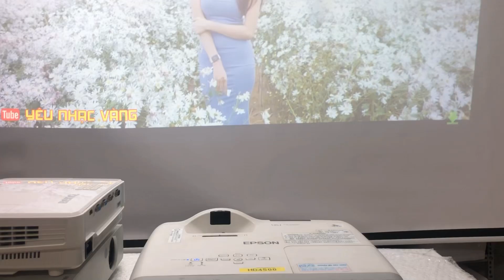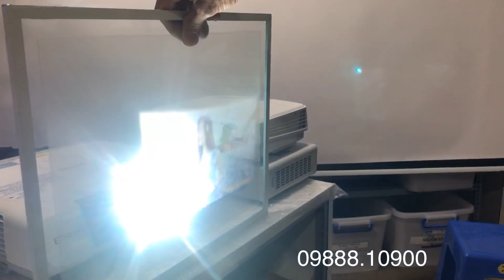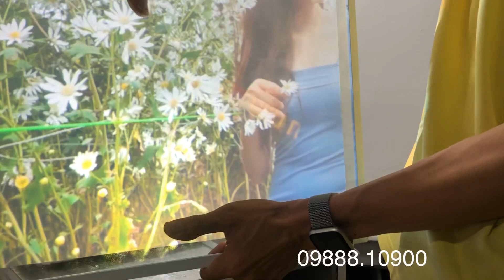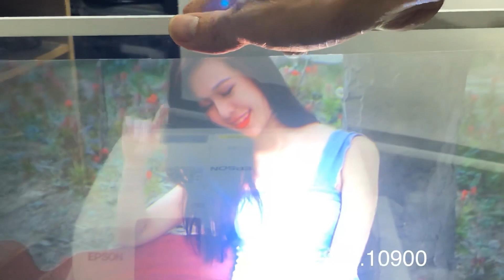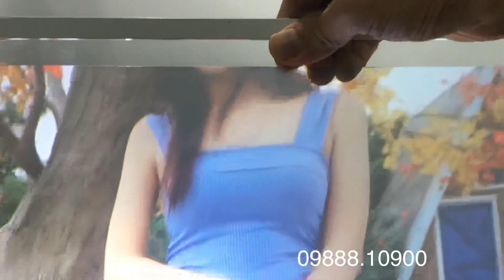Film dán gương chiếu sau | Màn chiếu dán kính trong suốt cho máy chiếu | VNPC.com.vn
Film chiếu sau dán gương Trắng Xám – Vải màn chiếu trong suốt dán kính màu trắng xám sử dụng kèm máy chiếu để giới thiệu sản phẩm và quảng bá dịch vụ ở showroom. Màn chiếu trong suốt Hologram, màn chiếu dán gương, màn chiếu dán kính, màn hình chiếu sau cao cấp giá rẻ nhất toàn quốc tại VNPC. Sản phẩm có sẵn hàng tại các showroom của VNPC, kích thước được cắt tùy chọn theo nhu cầu của khách hàng.

📱 Mr. Nam: 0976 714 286
📱 Mr. Vũ: 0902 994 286
📱 Mr. Hà: 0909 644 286
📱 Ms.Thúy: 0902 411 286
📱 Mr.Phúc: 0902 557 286